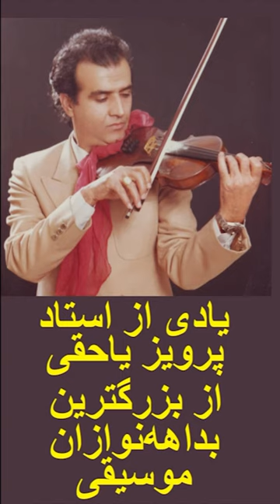یادی از استاد پرویز یاحقی از بزرگترین بداهه‌نوازان موسیقی ایرانی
موسیقیدان...آهنگساز...نوازنده ویولون ..او براستی یکی از نوابغ موسیقی ایران زمین بود. پرویز یاحقی در ده سال پایانی عمرش انزوا گزید و برای همه‌گان دور از دسترس شد و تنها تعداد معدودی بودند که می‌توانستند با او دیدار داشته باشند. در این سال‌ها تمام هم‌دم او موسیقی بود و نواختن که تصادفی منجر به این شد که بر اثر آسیب‌دیدگی توانایی سابق خود در نوازندگی را از دست داد. یا حقی در ۱۳ بهمن‌ماه ۱۳۸۵ در آپارتمانش در خیابان آفریقای تهران درگذشت. سی ساعت پس از مرگ دو دوست که نگرانش شده بودند به در خانه‌اش آمدند. همسایه‌ها گفتند که دو روز است صدای ساز یاحقی به گوش نمی‌رسد. یاحقی به دلیل سکته‌ی قلبی درگذشت. یادش سبز..❤️